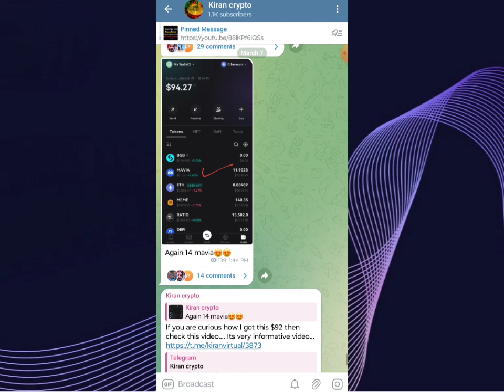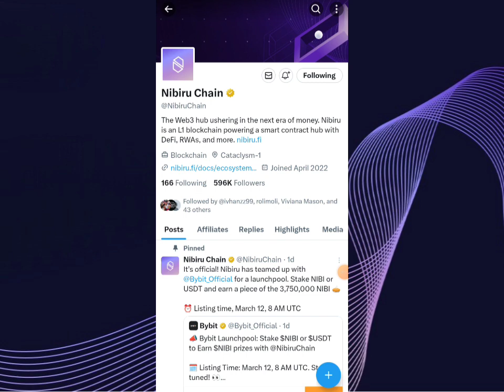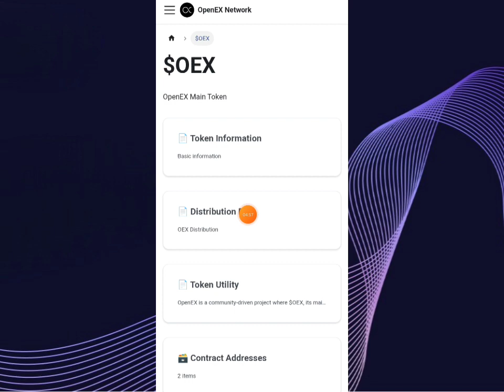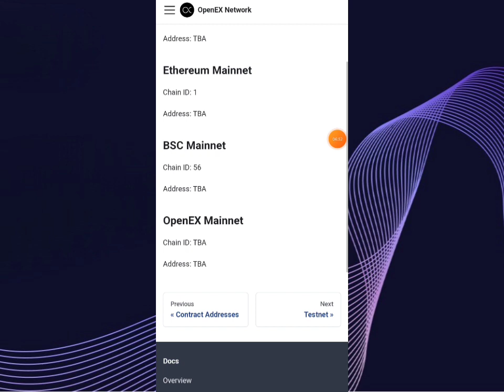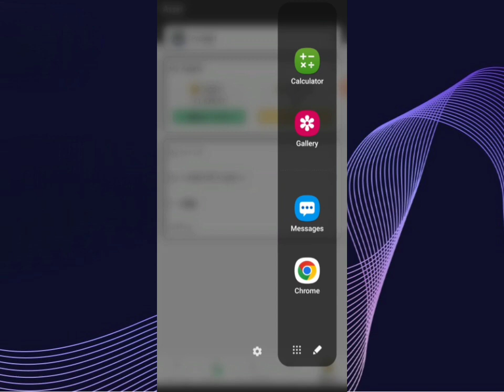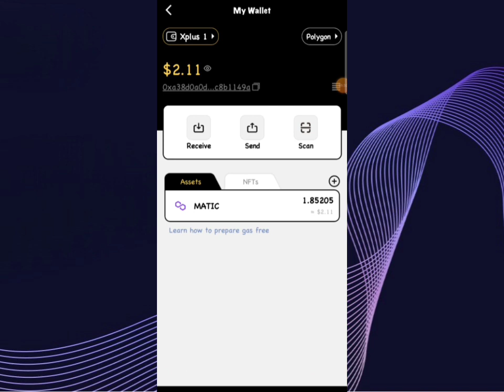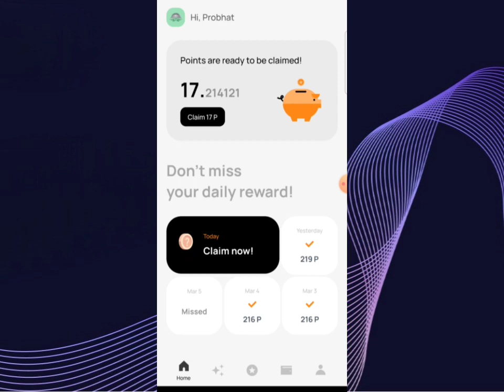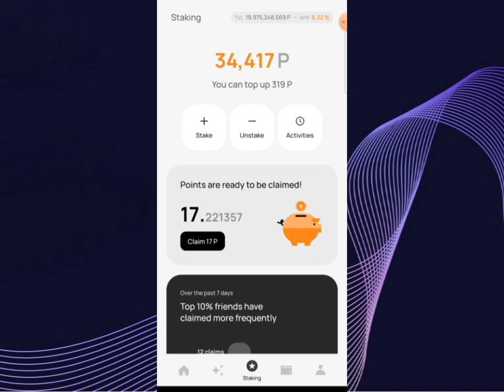Airdrop Updates and listing like openex, Xplus, Nibiru and over wallet | crypto airdrops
Or search "Kiran crypto" on telegram

Openex airdrop update today
Oex airdrop update
Over wallet airdrop new update
Over wallet obt season 2
Over wallet mining app
Nibiru airdrop
Nibiru airdrop update
Xplus mining app new update
Xplus coin new update
cryptocurrency